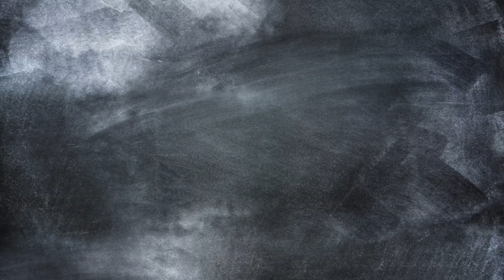HA 3LACH - L'hymne national du Maroc | ها علاش - شكون لي كتب النشيد الوطني ديال المغرب ؟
شكون لي تكب النشيد الوطني ديال المغرب ؟ بشرى شرف كتشرح لينا.  🧐

Qui a écrit et composé l'hymne national du Maroc ? 🇲🇦 C'est ce que Bouchra Charaf nous explique à travers cet épisode de Ha 3lach ! 🙌🏻

NEWS, LOL ET BUZZ À LA MAROCAINE.